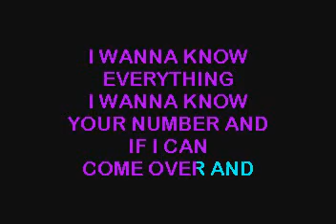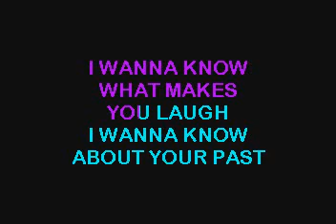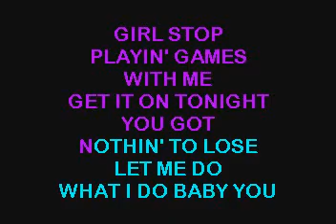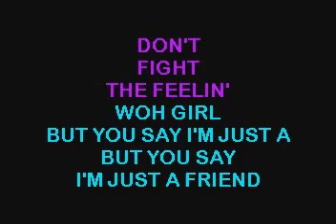SC3330 01 Mario Just A Friend 2002 [karaoke]